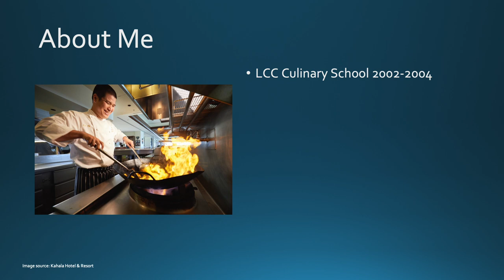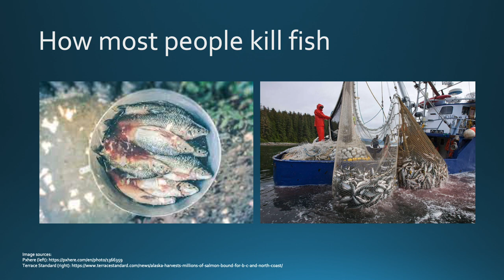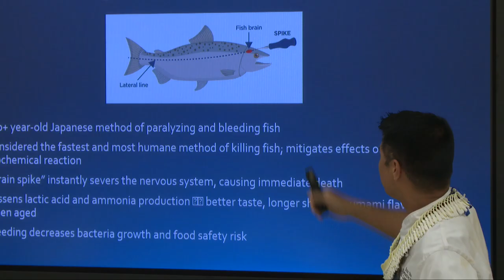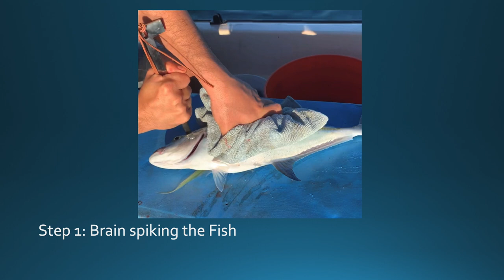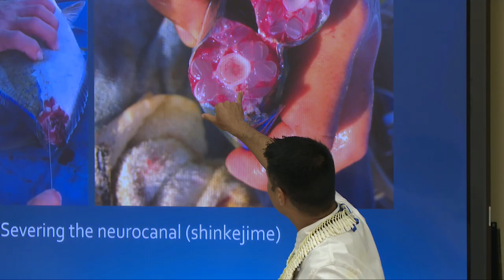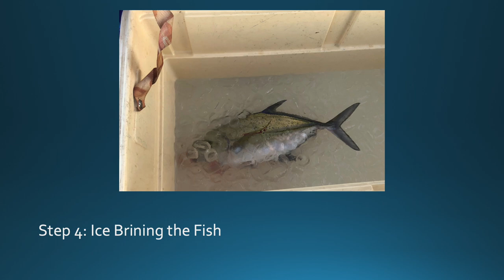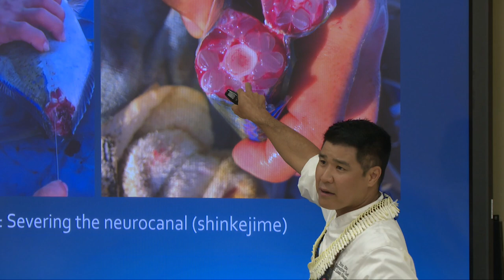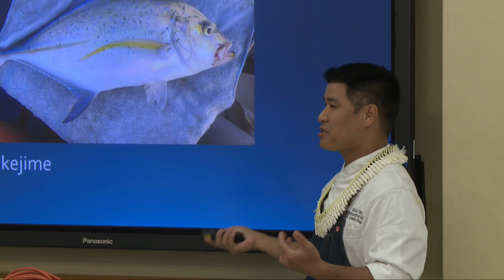Chef Eric Oto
Executive Chef G. Lion Hawaii

Born and raised on the island of Oahu, Eric Oto grew up spending most of his time outside the kitchen. From a young age, he learned the philosophies of respecting and appreciating Hawaii’s ecosystem from his father, a lifelong farmer and fisherman.
Oto’s passion for the culinary arts began at the age of four, when he caught his first fish with a bamboo cane pole. Today, his reverence for the ocean can be seen and tasted in his cooking. He enjoys shoreline and offshore fishing, as well as freediving; often preparing the fish he catches with techniques including drying, smoking and pickling.

Oto has more than 15 years of experience in the food and beverage industry, working for some of the world’s most respected resorts. He previously served as Chef de Cuisine of Hoku’s at The Kahala Hotel & Resort and as Sous Chef on the opening team of the Four Seasons Oahu at Ko Olina. He spent more than a decade at the Halekulani, including as Sous Chef at Orchids restaurant and with the hotel’s events and banquets culinary program.

Committed to supporting Hawaii’s next generation of chefs, Oto has served as a chef-mentor for local students with the Hawaii Culinary Education Foundation and the Chaîne des Rôtisseurs Jeune Chef Competition. He is also on the advisory board of the Leeward Community College Culinary Arts Program, from which he is also a graduate. Oto has been selected as a member of Hawaiian Airlines’ Featured Chef Series since 2018, preparing menus for flights from Hawaii to the U.S. mainland.